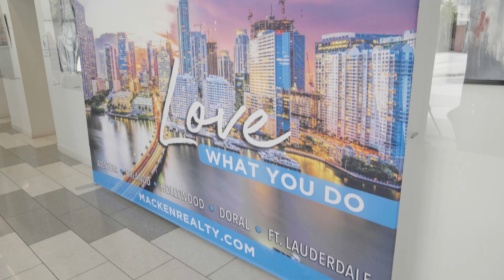Macken Companies Grand Career Booster Event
Macken Companies’ Grand Career Booster Event Welcomed over 100 real estate professionals seeking powerful tools and strategies to grow their business.